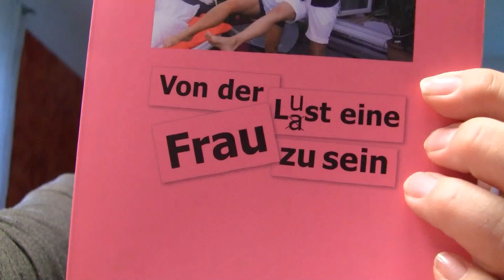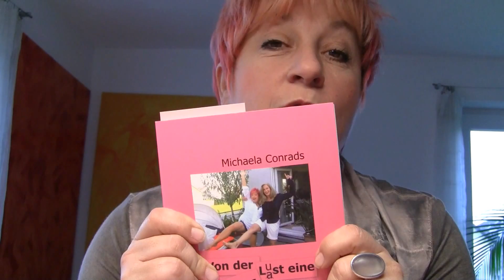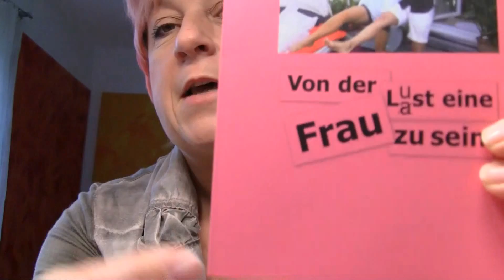Von der Lust eine Frau zu sein...Mein Buch ist da....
Es ist schon ein ergreifender Moment,wenn die Sammlung eigenener Gedanken auf 2 Europaletten in die Garage geschoben wird. Nun ist es da und ich freue mich, Frauen damit ein Stück weit glücklicher machen zu dürfen.